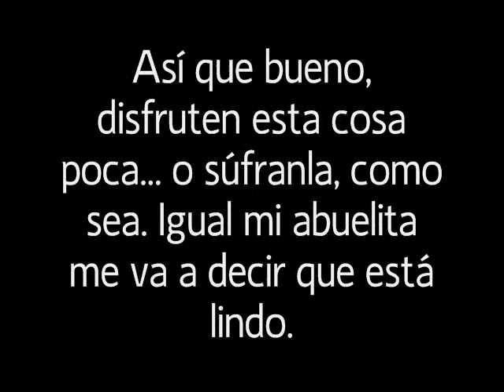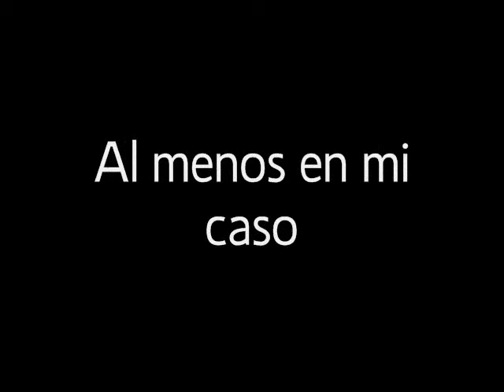Nata y la extracción de sus muelas del juicio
Alguna vez la gente se da la lata de leer lo que una pone aquí?